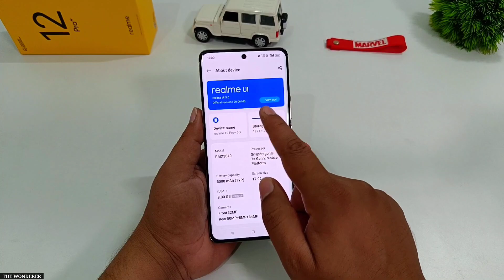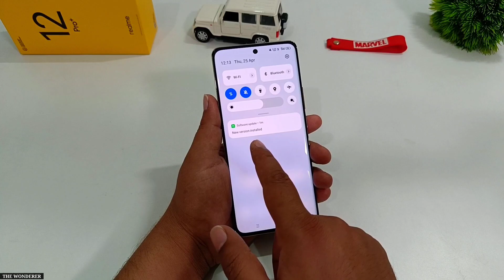Realme 12 Pro Plus Camera Test After Software Update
Realme 12 Pro Plus Camera Test After Software Update | Camera Test Realme 12 Pro Plus 5g

Best Quality UV Glass Realme 12 Pro+

Samsung S24 Ultra 12GB 512GB

Queries Solved:-
• Realme 12 Pro Plus Camera Testing After Software Update
• Camera Test Realme 12 Pro Plus 5g After Software Update
• Realme 12 Pro Plus Camera Test After 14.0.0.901 Update
• Realme 12 Pro Plus Photos and Videos Test
Best Equipments For YouTubers
○ Microphone: